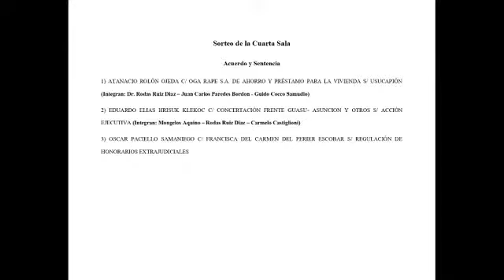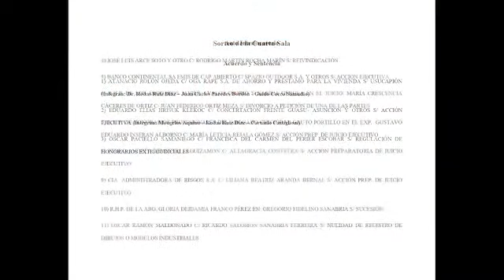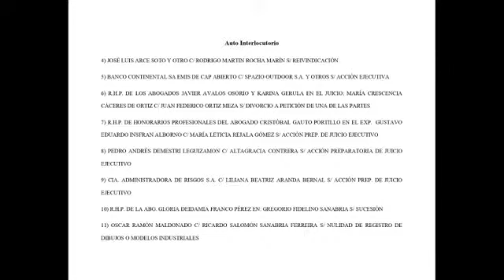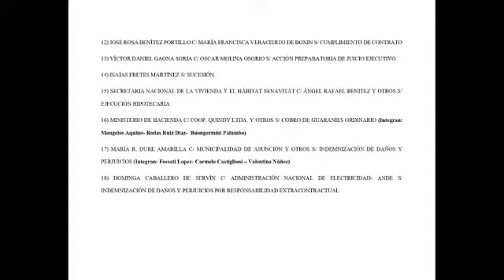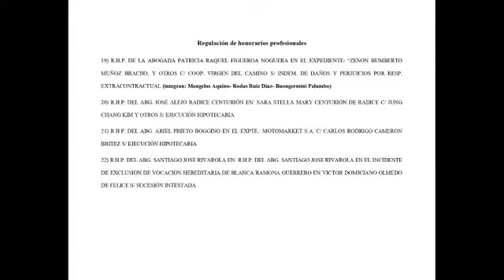04-02-2021 Tribunal de Apelación Civil y Comercial 4ta Sala -Circunscripción Judicial de la Capital